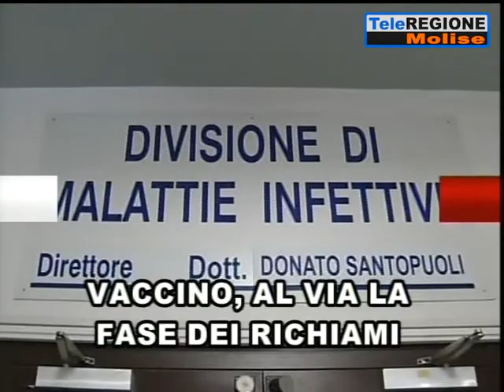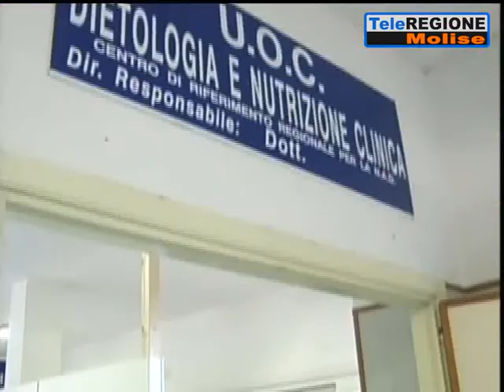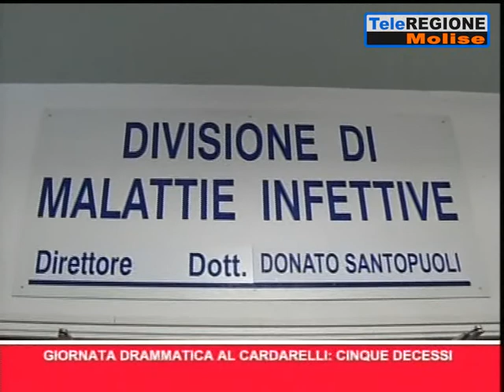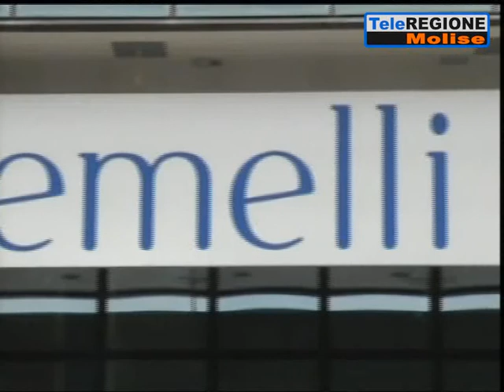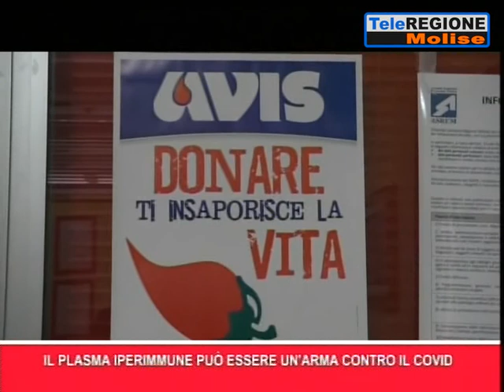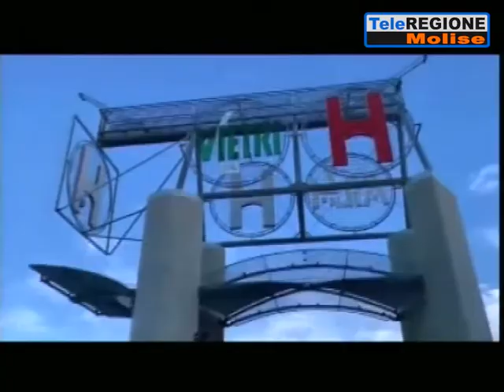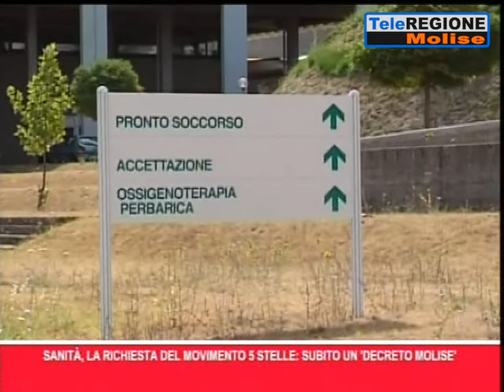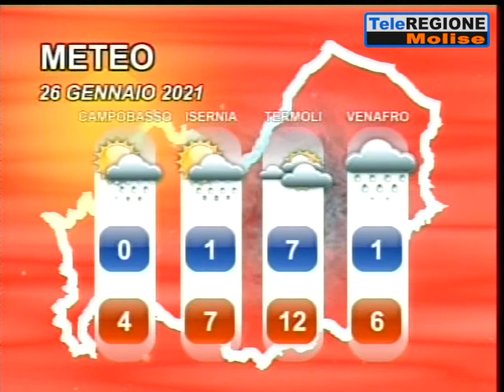Telegiornale ore 14.00 - 25/01/2021